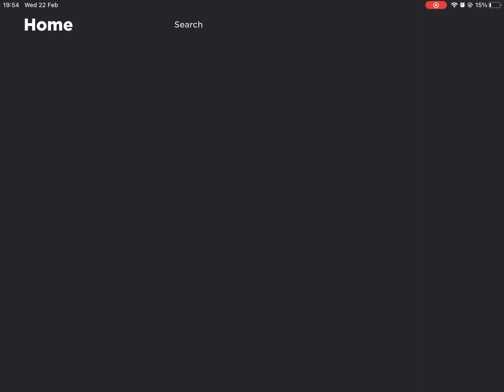ACTIVATE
It’s so annoying the game I don’t think it’s getting a part 2 but I’m gonna post more now I think I don’t have any free time and no storage but here’s a clue for the next video 👁👁🚪